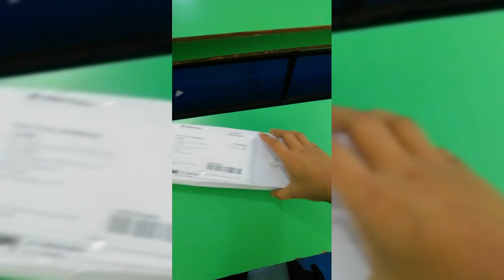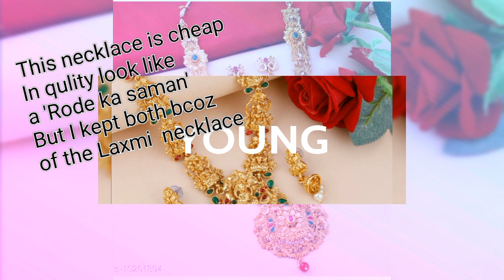Long necklace | necklace for wedding, karvachauth, Festivals | jewellery collection |jewellery haul